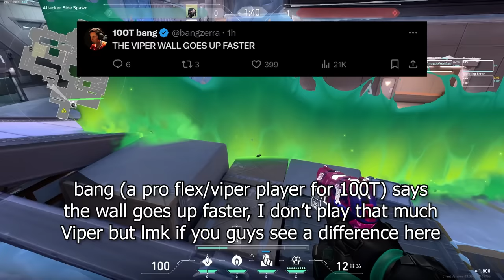Riot just STEALTH NERFED Viper...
In the latest VALORANT Patch, Viper's Orb and Wall have had their duration reduced from 15s, and now last less than 13s each.

Valorant Viper Nerf
Viper Bug Valorant